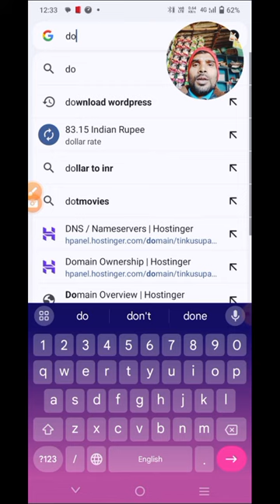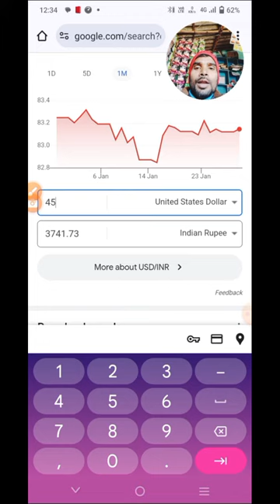Dollar ko Indian Rupees me kaise convert Karen|डॉलर को इंडियन रूपये में कैसे बदलें करें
Dollar ko Indian Rupees me kaise convert Karen
डॉलर को इंडियन रूपये में कैसे कन्वर्ट करें

how to convert dollar in Indian rupees.
change of dollar to indian rupees.
change dollar to rupees.
dollar ko Indian Rupees me badle.
dollar ko INR me convert Karen.
how to change dollar to INR.
what is the dollar rate today.
IND to dollar convert.